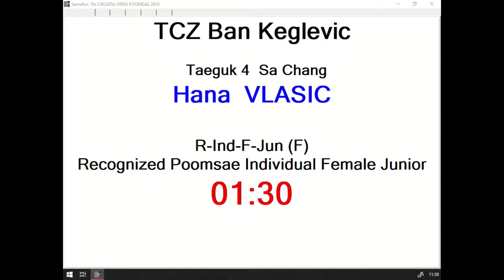R Individual F Junior Round 2 Hana Vlašić, TCZ Ban Keglević 13,66